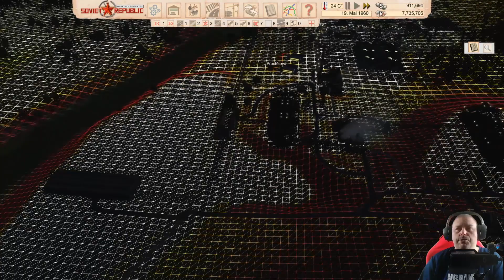KOHLE EXPORT 🚇 [04] [MODS] WORKERS & RESOURCES: SOVIET REPUBLIC | DEUTSCH LETS PLAY | JAHRESZEITEN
⏭ Gamekeys und Gamecards günstig bei MMOGA:⏮

      Unterstützen.

► «Titel: Workers & Resources: Soviet Republic»

► Entwickler: 3Division

► Publisher: 3Division

Über Workers & Resources: Soviet Republic!

►Verwalten Sie alle Aspekte Ihrer eigenen Republik mit der Planwirtschaft, einschließlich Ressourcen für den Abbau, Herstellung von Waren, Bauwesen, Investitionen und auch Bürgern.

►Erstellen Sie Ihre eigenen Industriekomplexe mit Be- und Entladestationen, Lagern, Lagerhäusern und Fabriken.

Bauen Sie die Infrastruktur auf und verwalten Sie den Verkehr, einschließlich Straßen, Eisenbahnen, Gehsteige, Förderbänder, Verkabelungen und Pipelines. Platzieren und verbinden Sie Fabriken, Häuser und Lager, und stellen Sie die effizientesten Verbindungen her.

►Planen und bauen Sie die Wohnbereiche mit allem, was Ihre Bürger möglicherweise benötigen, um ein glückliches Leben zu führen, wie z. B. Spielplätze, Kinos, Kneipen und Geschäften.

Entsenden Sie die Bürger zur Mine, um Kohle, Eisen und andere natürliche Ressourcen zu erhalten; oder schicken Sie sie auf die Felder, um die Ernte einzuholen. Oder entsenden Sie sie in Fabriken, um Waren herzustellen.

►Kauf und Verkauf von Ressourcen und Gütern aus westlichen Ländern oder anderen sowjetischen Ländern, um Dollar oder Rubel zu erhalten und die benötigten Produkte oder Ressourcen zu kaufen ... oder in neue Infrastruktur oder Gebäude zu investieren.

Genießen Sie authentische sowjetische Gebäude und Fahrzeuge, sowie realistische Landschaften der 60er bis 90er Jahre.